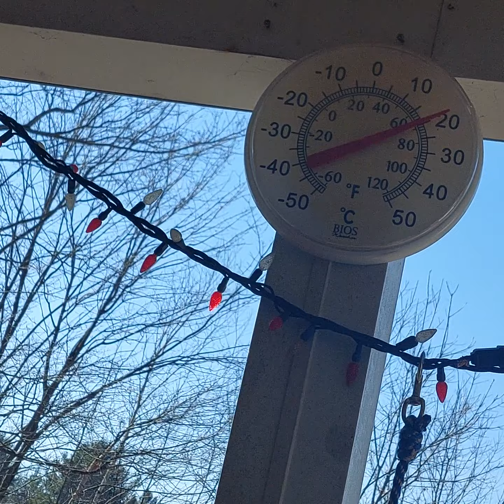First day out Tide. with second new knee April 13 /2023 20c